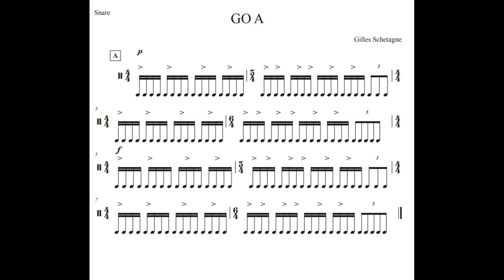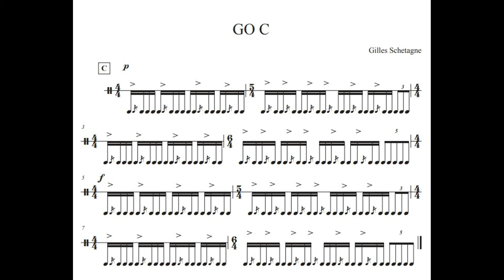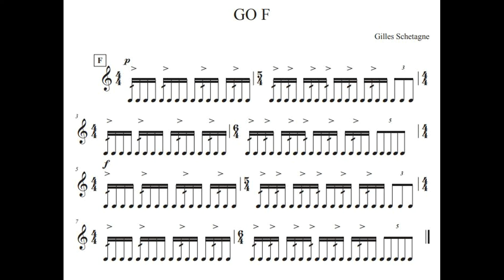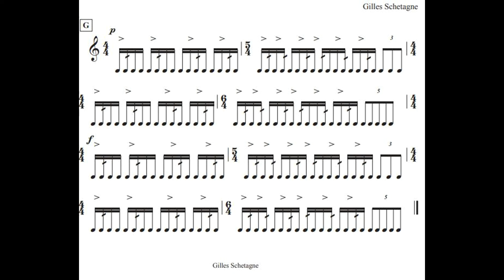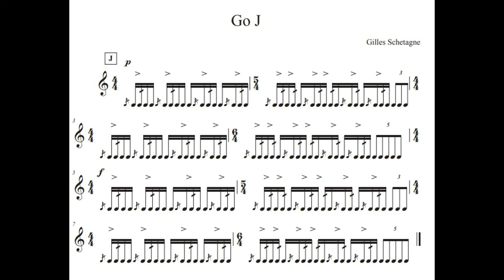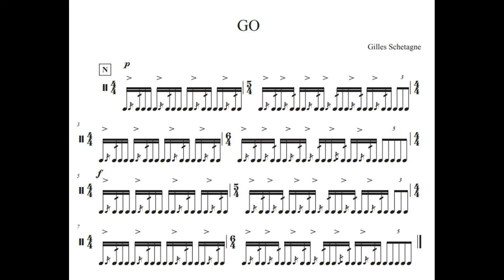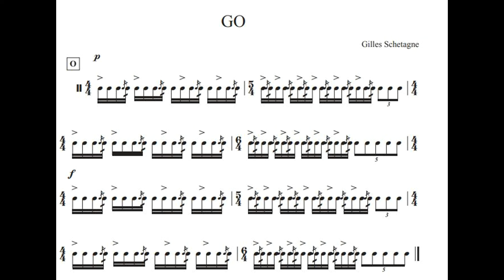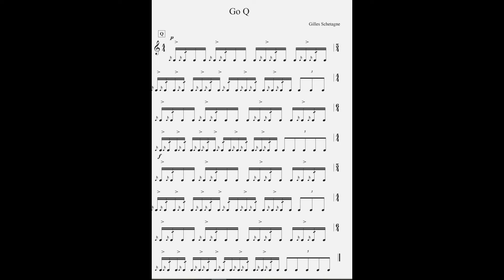GO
Musique de Gilles Schetagne.  Un bon p'tit réchauffement avec une musique d'accompagnement.  Je vous laisse un lien pour télécharger gratuitement la partie de caisse. Bonne pratique les ami(e)(s) Download the snare chart free!!!